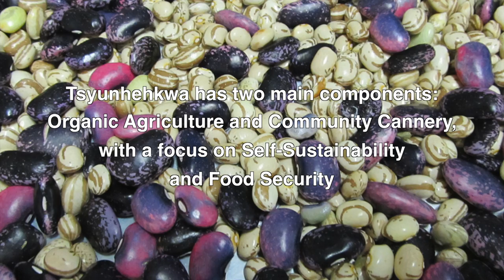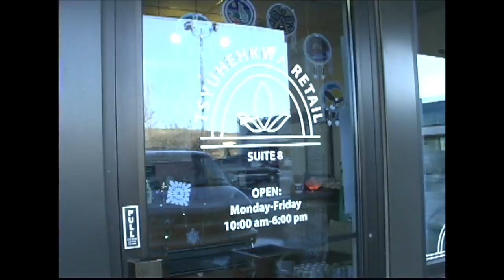Traditional Agricultural Practices of the Oneida Nation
Educational non-commercial video program produced for University of Wisconsin-Madison POSOH Project, the Oneida Nation of Wisconsin, and Tsynhehkwa Organic Farm Project. 2013. HD 27:43 minutes
Directed by Reynaldo Morales
Executive Director, Hedi Baxter Lauffer